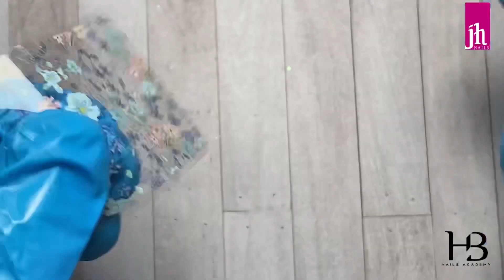CÓMO PEGAR FOIL😱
Soy creadora 💯 % de mis videos, así qué, dispongo de los derechos, para hablar del producto/s qué les muestro. Mi opinión es sincera sobre mi experiencia.

Para próximo revives puedes contactarme a mi email hellybastidas75@gmailcom

Me puedes encontrar en Instagram helly_jhnails